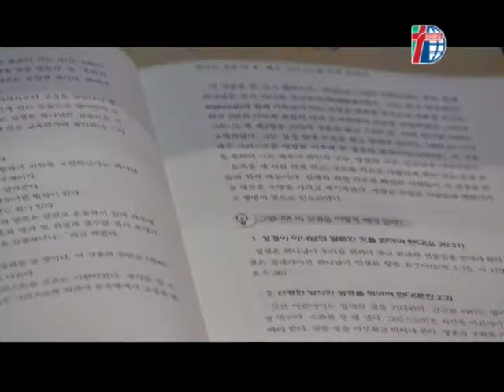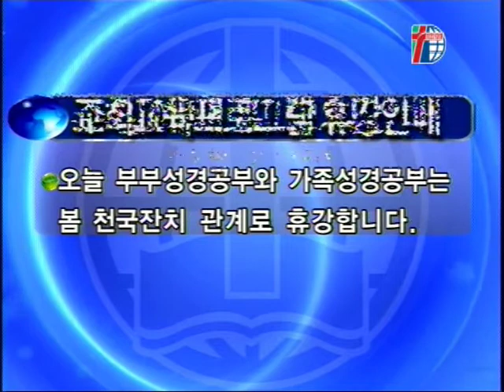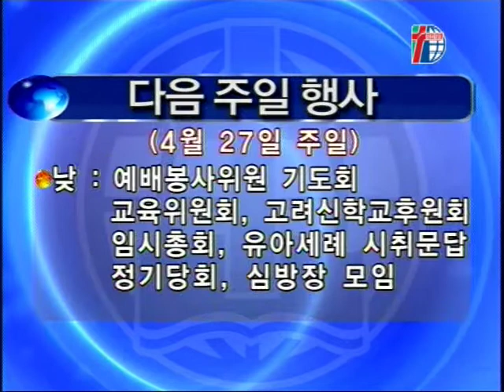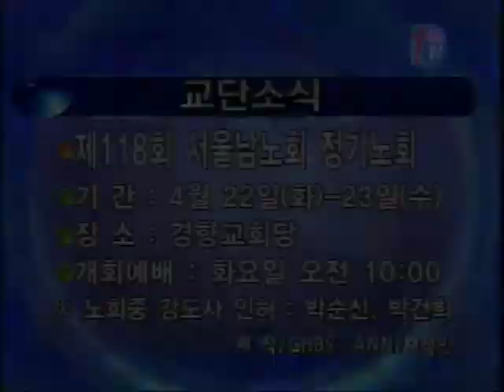[ 경향교회 ] 2014년 4월 셋째주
[ 경향교회 ] 2014년 4월 셋째주 경향뉴스